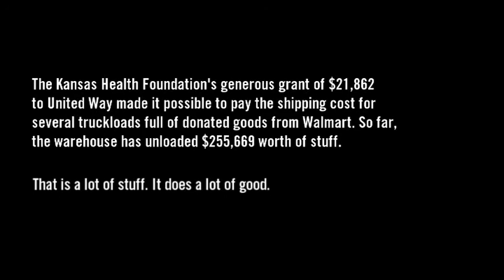A Lot of Good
United Way of the Plain's Give Items of Value program makes a difference in the community by distributing donated goods to agencies to use or give to people in need. The Kansas Health Foundation is helping us make an even bigger difference. See how in this video.